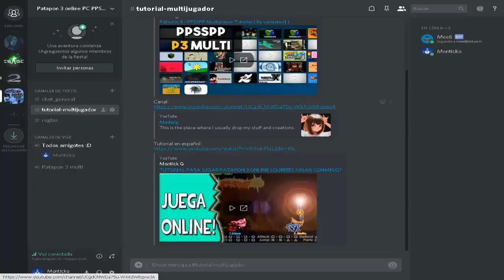LA INVOCACIÓN OPORTUNA! (FAIL) | ESPECIAL ONLINE PARTE #1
BYE!